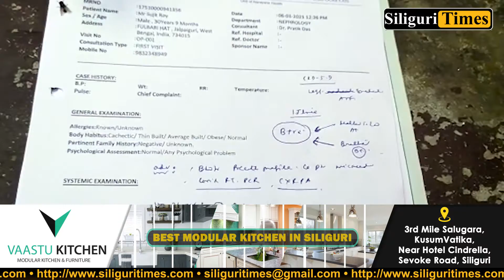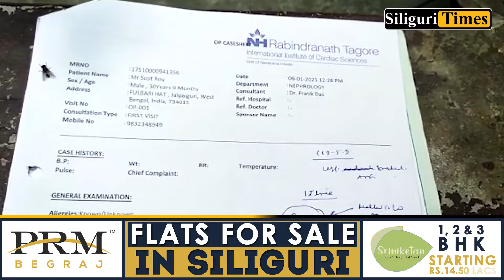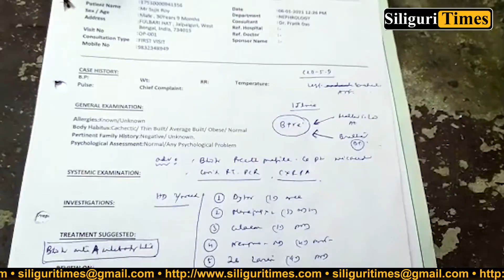Kidney patient from Rajganj seeks help to raise funds for operation (Hindi)